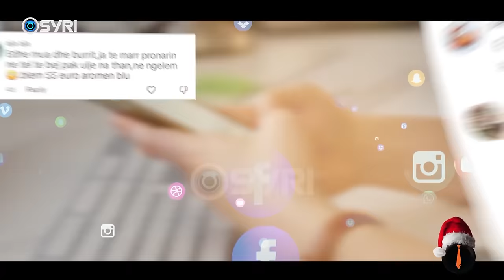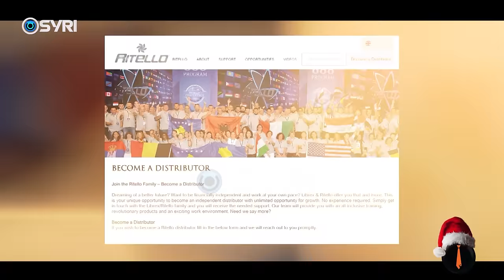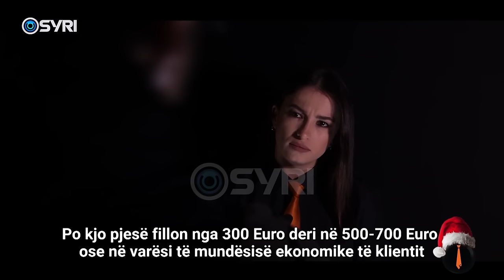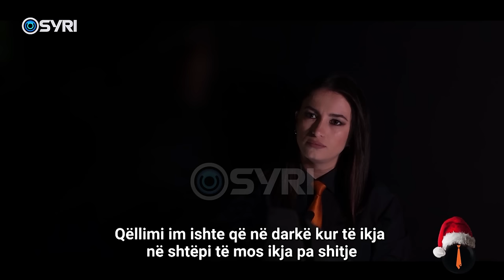PIRANJAT/ Rrëfimi i të penduarit të mashtruesve ‘Ritello’: Kompania është libaneze, jo gjermane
PIRANJAT/ Rrëfimi i të penduarit të mashtruesve ‘Ritello’: Kompania është libaneze, jo gjermane (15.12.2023)